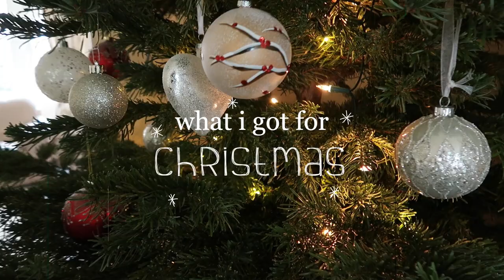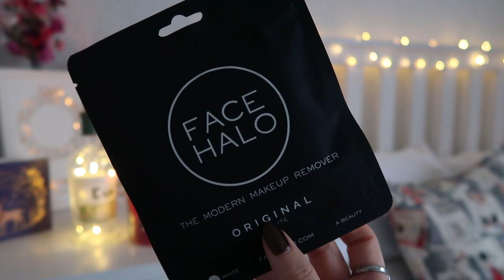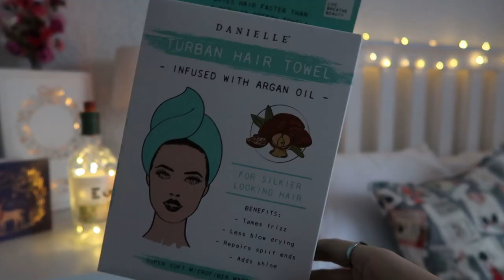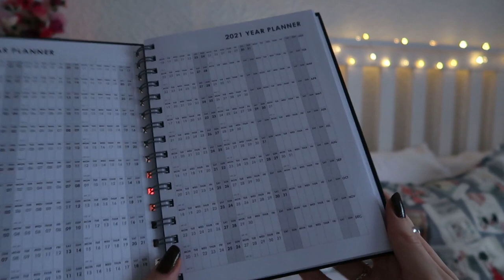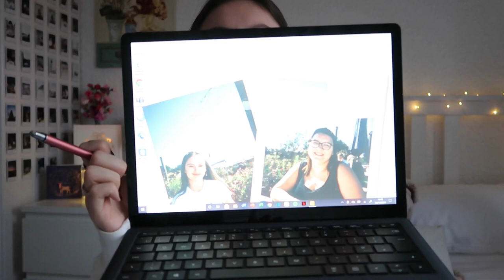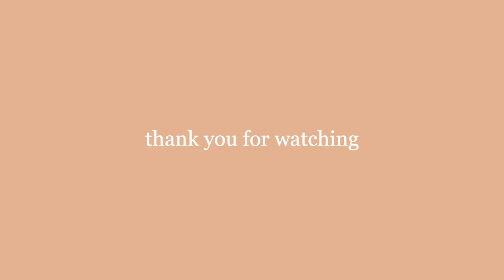christmas present haul 2020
hey there! i hope you all had a wonderful christmas! thank you so much for watching this video, i hope you liked it. if you did let me know and if you want to see more stuff from me you can subscribeeeee :)